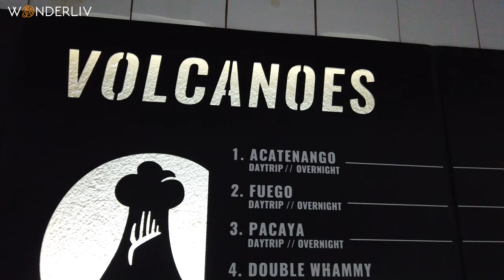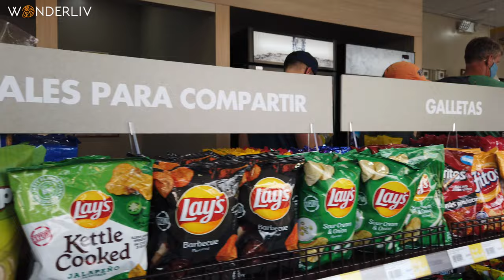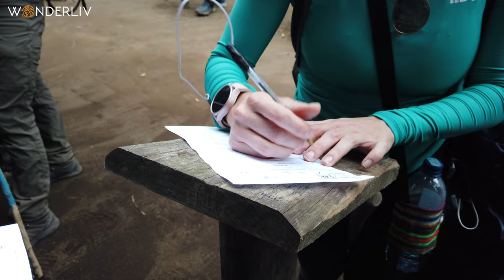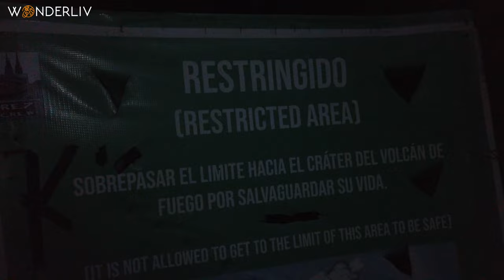Acatenango Volcano Hike Overnight Fuego Volcan Eruption Guatemala Base Camp Travel TV Show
Come with us as we take you to an amazing 2 day journey to the Acatenango Volcano, where we camp overnight and visit Fuego Volcano in Guatemala.

There are many tour companies that do this expedition. We went with OX travel and had a good experience.

If you are going overnight with an agency try to go as light as possible, mainly just water and snacks and lots of layers as the weather changes quickly.